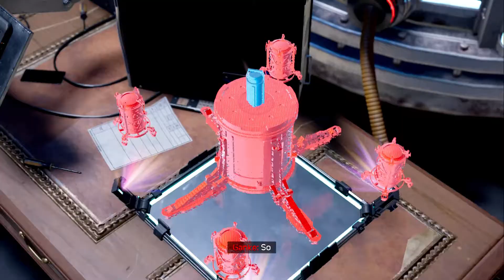Marvel's Spider-Man:Miles Morales - Mission #12 - Curtain Call